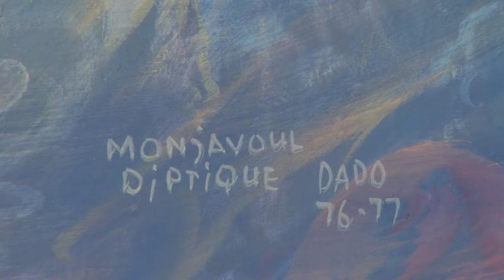Dado - Ljuba - Ukrstanja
Ukrstanja, izlozba slika, Dado Djuric, Ljuba Popovic, Kulturni centar Novog Sada